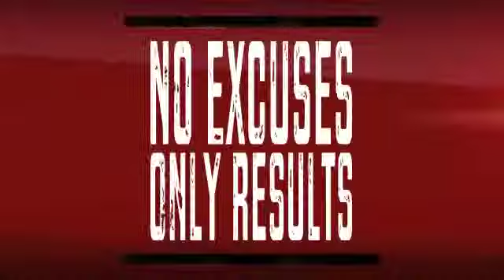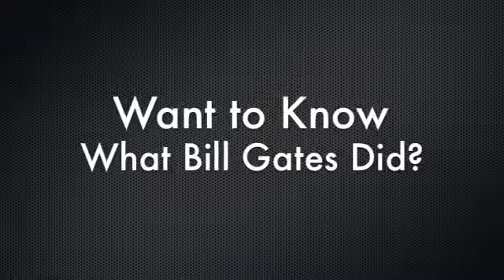No Excuses Only Results Promo